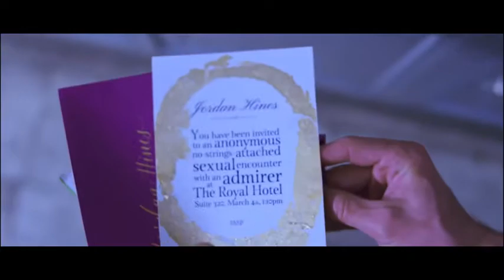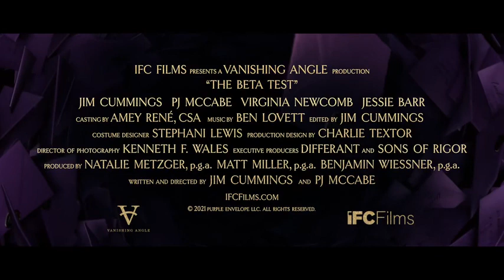Hot Trailers: The Beta Test (2021) , Comedy Movie , Jim Cummings , Virginia Newcomb , PJ McCabe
Story :
A married Hollywood agent receives a mysterious letter for an anonymous sexual encounter and becomes ensnared in a sinister world of lying, infidelity, and digital data.
Genre :Comedy,Horror,Thriller
Writer:Jim Cummings
Director:Jim Cummings
Stars:Jim Cummings , Virginia Newcomb , PJ McCabe
Releases : October 15, 2021